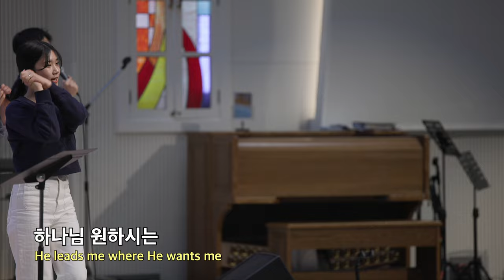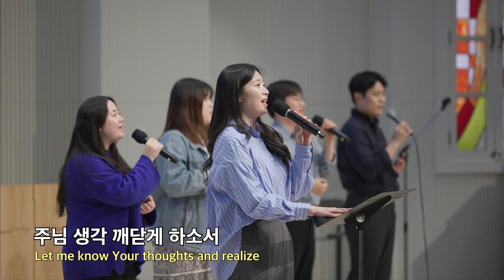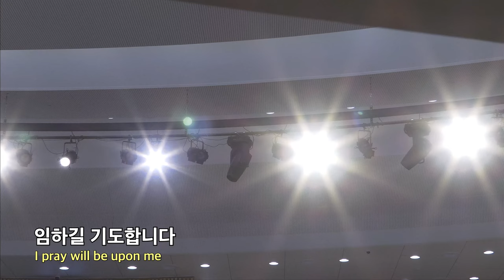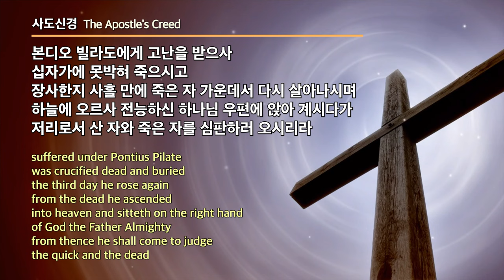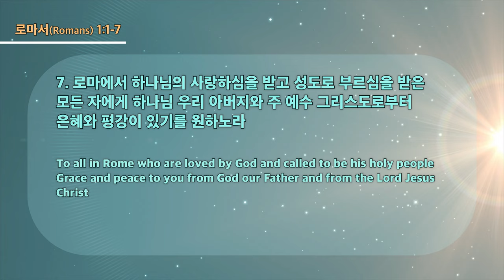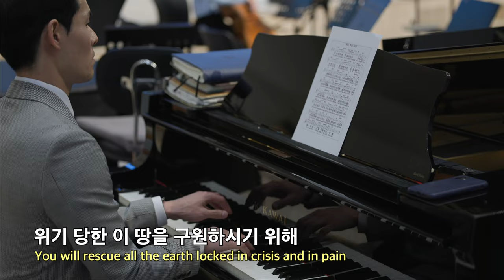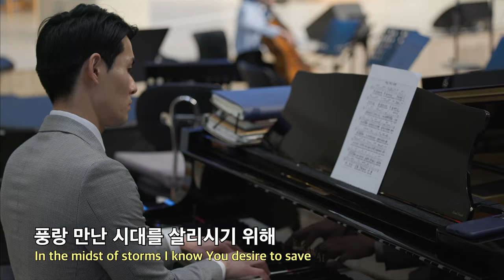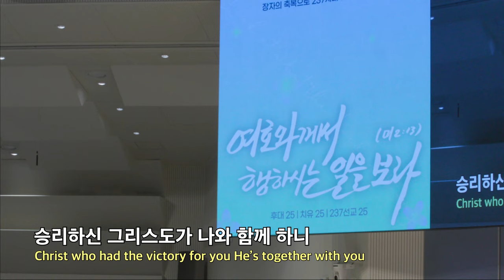20230319 대구하나교회 3부예배 전체